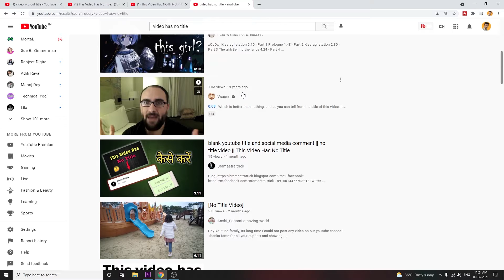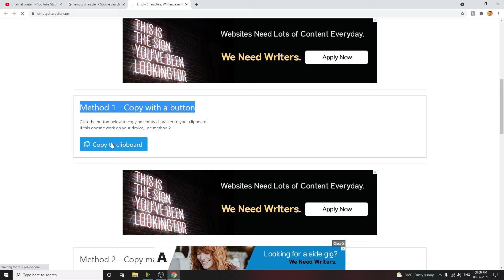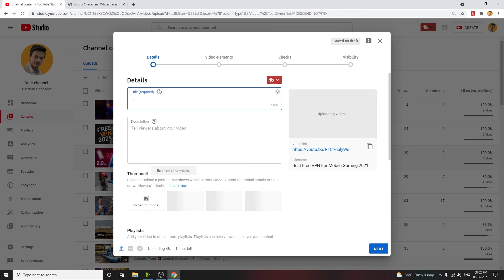‎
This video has a no title, in this video i'm going to show how to make a video on youtube without providing a title, fun right!!... so stay tune with me untill the end of this video.

CPU: intel i9-9900k
GPU: Gigabyte Rtx 2060 gaming oc pro 6G
Motherboard: Aorus Z390 pro wifi
RAM: Gskill tridentz 3200MHZ(16GB)
PSU: Corsair Rm 1000X
CPU Cooler: Coolermaster ML240R RGB
Cabinet: Coolermaster MASTERBOX MB511 RGB
SSD: Samsung 860 evo 500Gb SATA III
HDD: Seagate Baracuda 2 TB(72OORPM)
FAN: CoolerMaster MF120R A-RGB

💥 My PC Peripheral 💥
Monitor: LG 22MP68VQ
Speaker: F&D F3800X
UPS: APC BX1100C-IN
Keyboard-Mouse: Motospeed CK888 Gaming Keyboard n Mouse
MousePad: NIVERA Large PU Felt Desk Mate

Camera: Canon EOS 200D II
Lens1: Canon Prime Lens 50mm 1.8
Lens2: Canon Kit Lens 18-55mm
Lens3: Canon Kit Lens 55-250mm
Mic1: Snowball Ice
Mic2: BOYA BY-MM1
Mic3: BOYA BY-M1
Ring Light: DIGITEK-DRL-18
HeadPhone: Nu Republic Starboy
Boom Stand1: Boom Microphone Stand
Boom Stand2:Suspension Scissor Arm Stand
Tripod: DIGITEK Tripod-DTR 550LW
Gorillapod Tripod: Marklif Flexible Gorillapod Tripod
Light Stand: SHOPEE SP-250

Darshan Gondaliya is a YouTube Channel, Where you will find a videos on
Tech-Tip | Tech-Review | Photography | Editing
This Channel is owned by "Darshan Gondaliya"